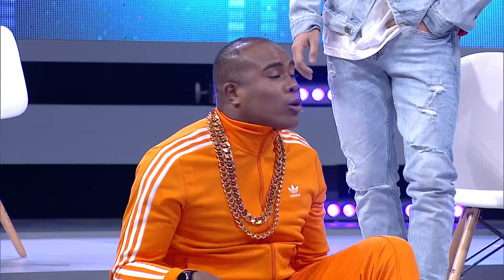I Can See Your Voice -TH | EP.158 | 5/6 | ลำไย ไหทองคำ | 27 ก.พ. 62